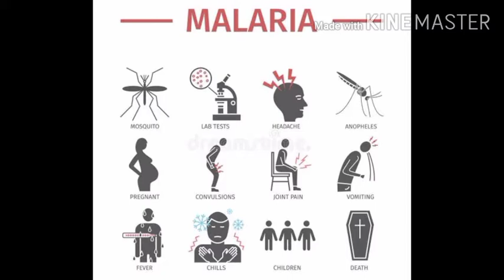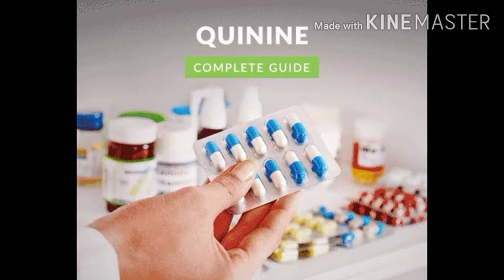Class12, टॉपिक: मलेरिया